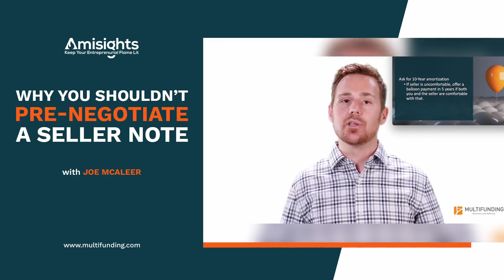Why You Shouldn't Pre-Negotiate A Seller Note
Don’t pre-negotiate a seller's note.

According to Joe McAleer, when you calculate and add that payment to the loan, it can add too much pressure to pay back your SBA loan comfortably.

for more information!